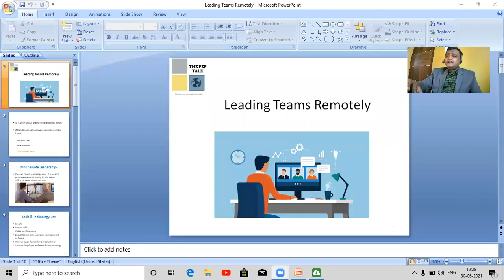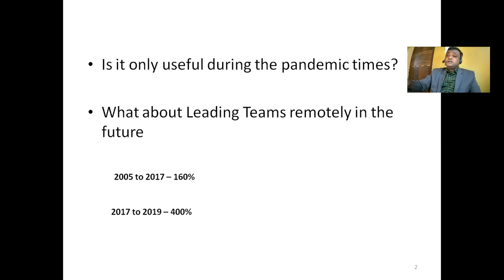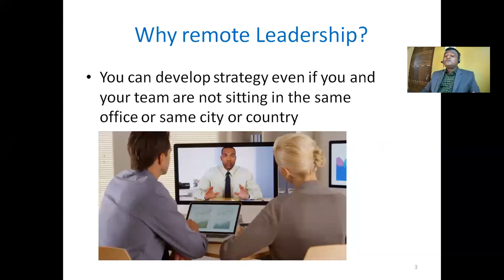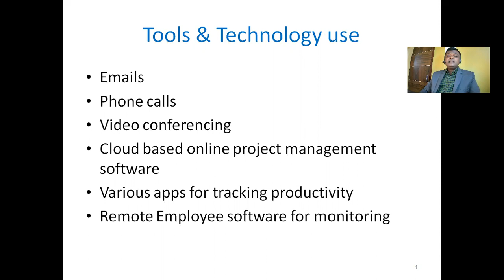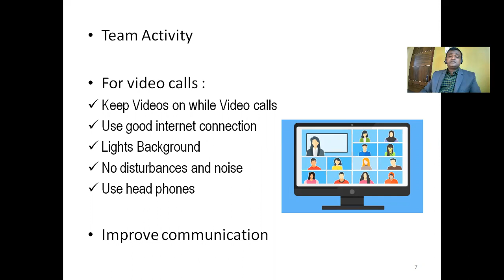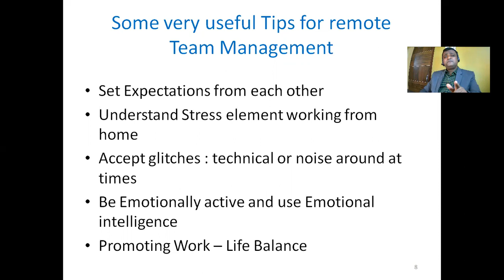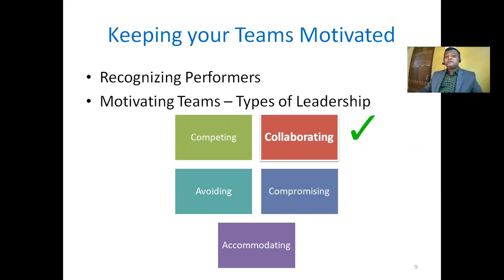Remote Leadership Skills - Is it here to Stay? How to Lead your Teams remotely?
Remote Leadership Skills : Why remote Leadership Skills ? Is it here to Stay? How to Lead your Teams remotely?
On The PEP Talk with Sudip Nag. Episode PS-4